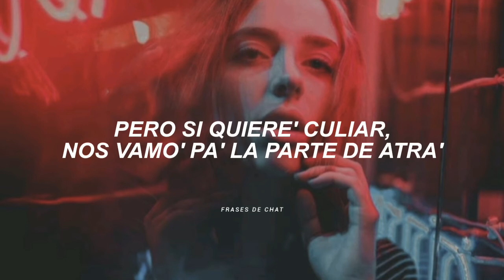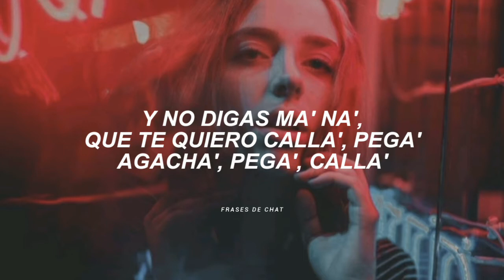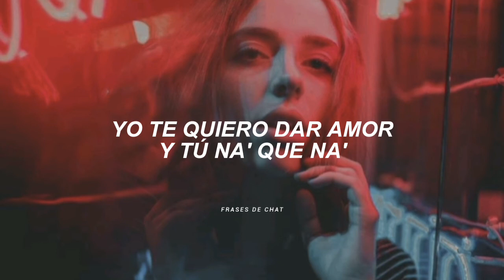Ángel & Khriz - Na De Na (Letra)